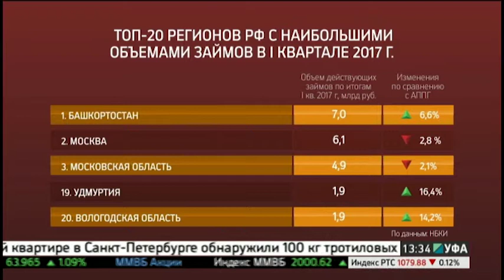Новости 05.05.2017 13-30